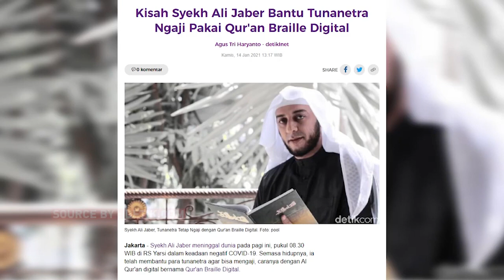Kepedulian Syekh Ali Jaber Tak Pandang Bulu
Kamis, 14 Januari 2021 semua dikejutkan dan dibuat sedih atas berpulangnya seorang pendakwah yaitu, Saleh Muhammad Ali Jaber. Berbagai tokoh agama, pejabat negara, musisi hingga selebritis turut berbela sungkawa atas kepergian dari ulama asal Madinah yang beralih menjadi warga negara Indonesia ini.

Ia banyak mencetak generasi penghafal Alquran. Salah satu peristiwa yang sempat jadi perhatian ketika Syekh Ali Jaber menjadi korban penusukan atau penyerangan saat berdakwah di sebuah daerah di Lampung. Syeh Ali malah memaafkan sang pelaku bahkan sejak hari pertama penyerangan. Sosok almarhum Syeh Ali Jaber sungguh luar biasa, dan apa yang bisa dipelajari dari sosok almarhum setelah meninggalkan kita semua.

Sekjen PBNU Helmy Faishal Zaini menceritakan kepedulian Syekh Ali Jaber tak memandang dari kaum manapun dan tak memandang bulu.